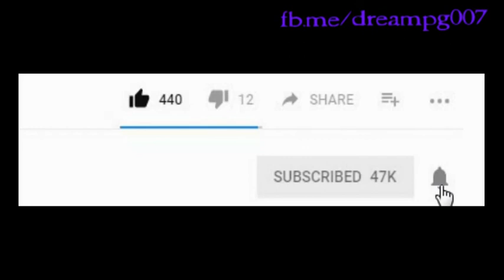MCQ - 5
we will add frequently asked MCQ , with short explanatory video for you to enjoy in your tea break. Please watch description and extra edge even if you know the answer